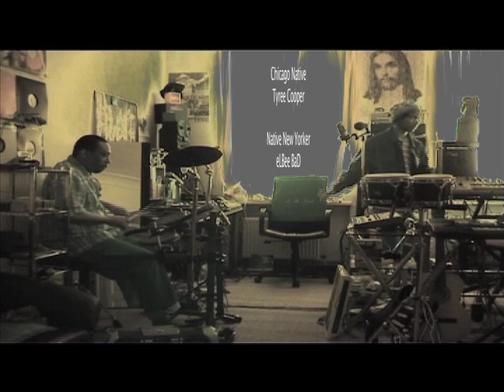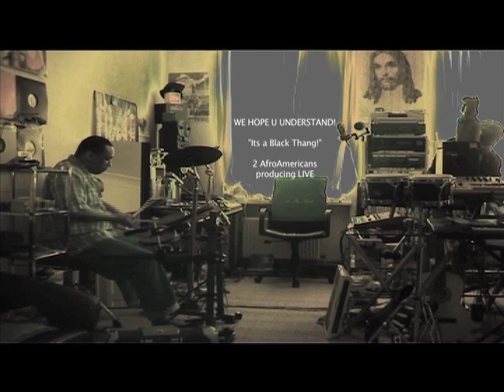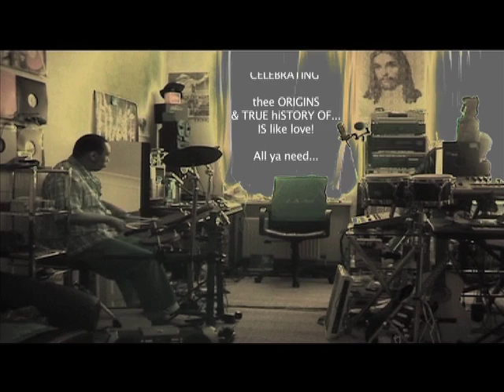Tyree Cooper & eLBee BaD working/playing/making/producing a track!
Tyree & eLBee kinda sorta producing a track...
Playing live, vibing, and Mr. BaD's freestyle thoughts flowing (can) turn into a HOT track.
1st time Ty has ever played a drum set.  "He got the funk yeaaah!"
Mr. Cooper (on drums) has layed MANY drum tracks w/drum machines on quite a few early Chicago Trax and (Chicago's) Dj International Records...(outside his own productions)

Another BaD Production (no ego.)